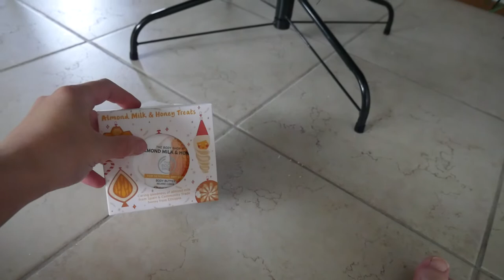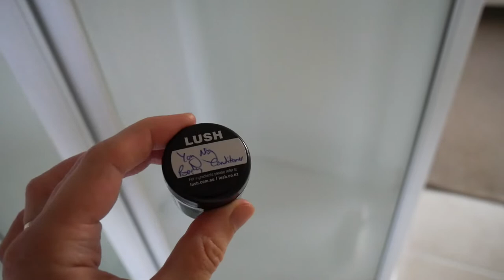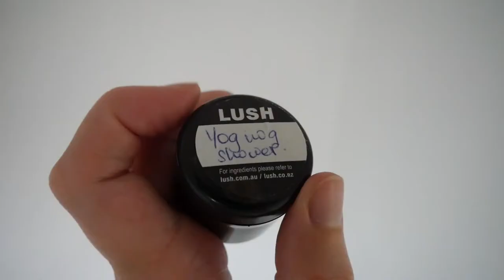WEDDING ANNIVERSARY | VLOGMAS PART 4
Welcome to VLOGMAS Part 4 2019!!! This entails days 2 - 6 and includes our 5 year wedding anniversary, as well as some Christmas craft projects I've been doing with my class.